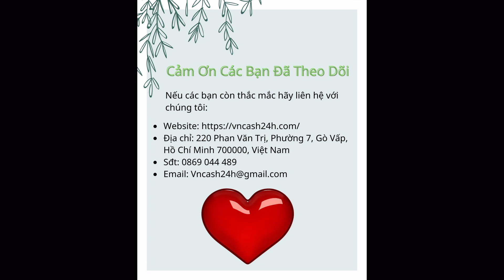Vay Tiền Hà Nội Online Nóng Gấp Duyệt Nhanh Trong Ngày Lãi Suất Thấp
👉 Thông tin chi tiết và đăng ký vay tiền Hà Nội online tại

Bạn ở Hà Nội và đang có nhu cầu vay vốn để giải quyết những nhu cầu trong cuộc sống và kinh doanh? Bạn cần biết các hình thức và thủ tục tiến hành vay tiền như thế nào? Vậy thì bạn hãy tham khảo cùng VnCash24h những dịch vụ vay tiền gấp tại Hà Nội vô cùng nhanh gọn, đơn giản.

Nội dung video:
0:11 Các dịch vụ vay tiền tại Hà Nội phổ biến
3:13 Điều kiện vay tiền Hà Nội duyệt nhanh
4:00 Hạn mức vay tiền Hà Nội
4:26 Khu vực vay tiền Hà Nội được hỗ trợ duyệt nhanh nhất
5:07 Hướng dẫn đăng ký hồ sơ vay tiền Hà Nội online
5:56 Các câu hỏi thường gặp khi vay tiền Hà Nội